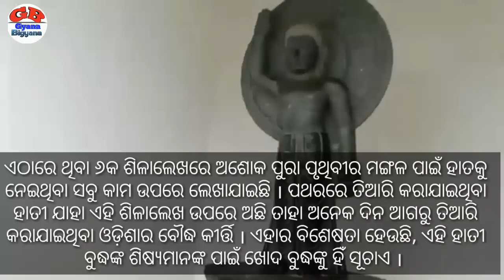Dhauli shanti stupa odisha in odia || Dhauligiri history in odia || Odisha tourism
Download the most useful App from the Google Play store:

1. Odia general Knowledge App

2. English Grammar in Odia App

4. Odisha Details - Districts of Odisha App

5. Odisha Education Book App

6. Bhagabad Gita in odia App

7. Speech in Odia App

5 umbrella following the 5 paths of Buddhism
Five Paths are:
1. The path of accumulation
 2. The path of preparation or application
 3. The path of seeing
 4. The path of meditation
 5.  The path of no more learning or consummation

About : Hello friends. .. My channel Gyana Bigyana is based on general knowledge, new tricks and improving special skills of every person, video is posted in everyday.

Dhauli(ଧଉଳିଗିରି)are located on the banks of the river Daya, 8 km south of Bhubaneswar in Odisha. It is a hill with vast open space adjoining it, and has major Edicts of Ashoka engraved on a mass of rock, by the side of the road leading to the summit of the hill. Dhauli hill is presumed to be the area where the Kalinga War was fought.

Ashoka had a special weakness for Dhauli, where the battle was fought. The Daya river is said to have turned red with the blood of the many deceased after the battle, and enabled Ashoka to realize the magnitude of horror associated with war. He saw to it that Dhauli became an important centre of Buddhist activities. He built several chaityas, stupas and pillars there. He got abodes excavated for the recluse, instructions inscribed for officials, expounded the main principles of dandaniti for the public, provided special status to his new kingdom including the stupas at Dhauli.